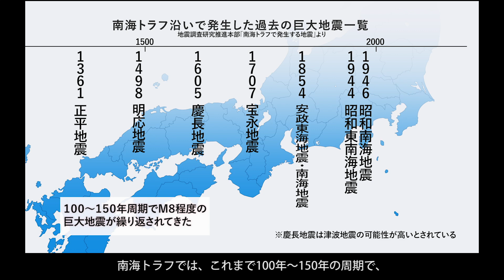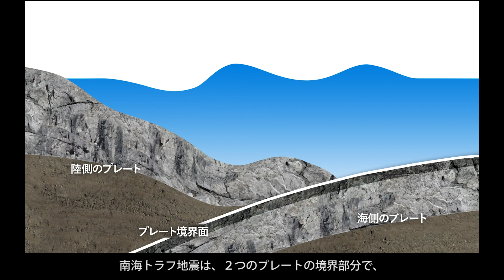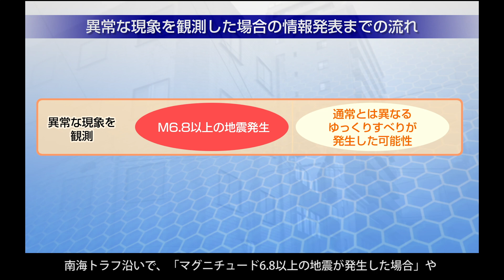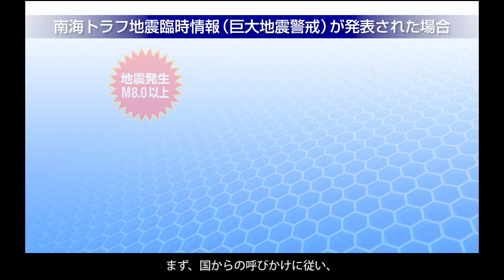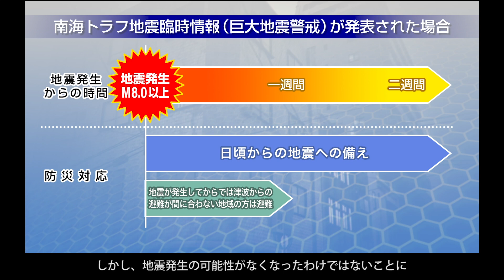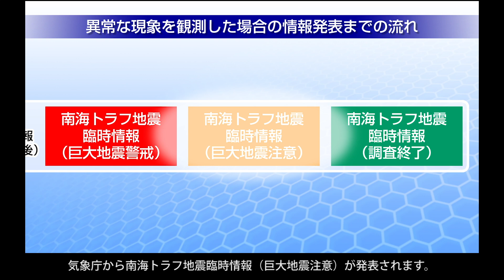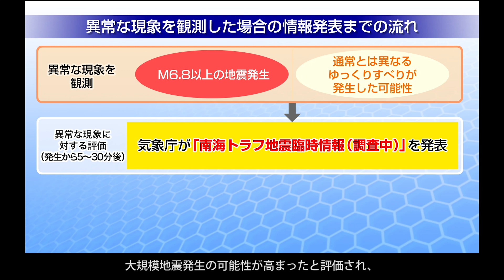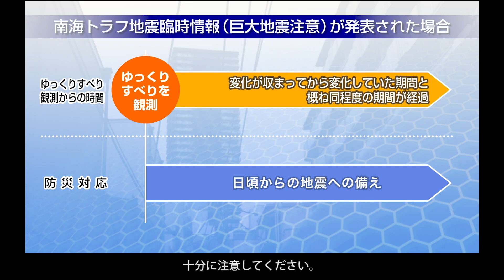「南海トラフ地震の多様な発生形態に備えた防災対応」説明動画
南海トラフ地震が発生した際に発表される南海トラフ地震臨時情報やその時にとるべき防災対応について説明します。